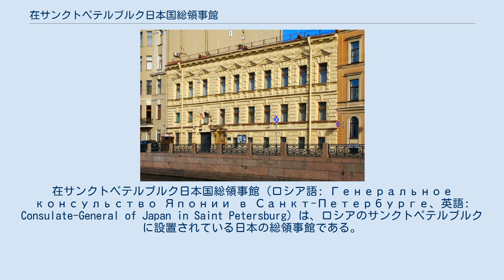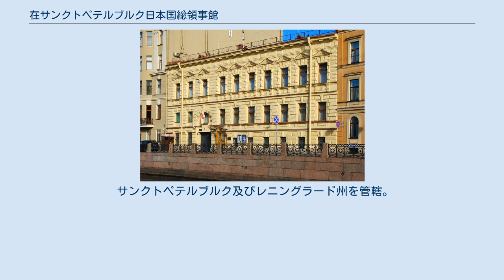在サンクトペテルブルク日本国総領事館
在サンクトペテルブルク日本国総領事館（ロシア語: Генеральное консульство Японии в Санкт-Петербурге、英語: Consulate-General of Japan in Saint Petersburg）は、ロシアのサンクトペテルブルクに設置されている日本の総領事館である。
サンクトペテルブルク中央区モイカ川沿岸29番地に位置する。
 在アンカレジ日本国総領事館が格下げにより総領事館としての地位を失って以来、世界で最も北に位置する日本の総領事館となっている。
 建物は1851年にアレクセイ・ロバノフ＝ロストフスキーのために建てられたものであり、1868年と1875年には復元工事と拡張工事が施された。
 在レニングラード日本国総領事館（当時の名称）の開設は、国会での審議を通過した議案に従い日本の内閣によって採択された。
採択は1971年3月30日、発効は4月1日であった。
これは総領事館開設に関する日ソ間の合意のうちの一つであり、並行して在大阪ソビエト連邦総領事館、在札幌ソビエト連邦総領事館、在ナホトカ日本国総領事館の開設も合意された（遡る1967年に第一総領事館としてナホトカと札幌に総領事館が設置されており、1970年に第二総領事館としてレニングラードと大阪に総領事館を設置することが日ソ間で合意され、翌1971年に日本国内で批准されたという流れ）。
 サンクトペテルブルク及びレニングラード州を管轄。